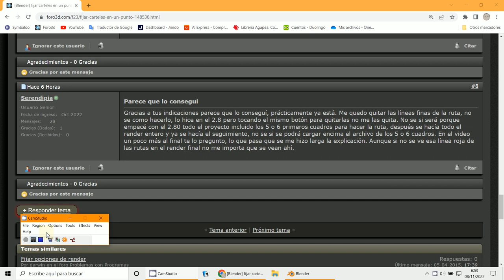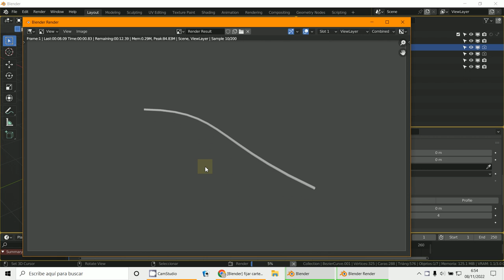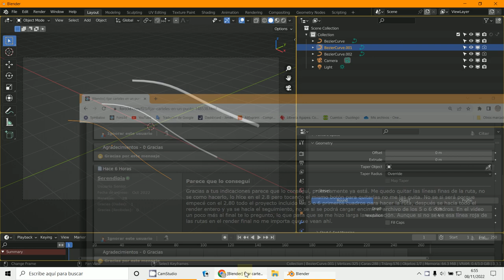Ocultar al Render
3D Blender 3.3.1
Ocultar objetos al render
Outliner